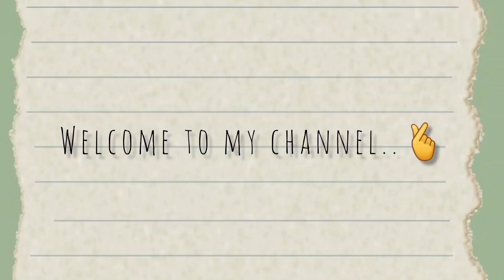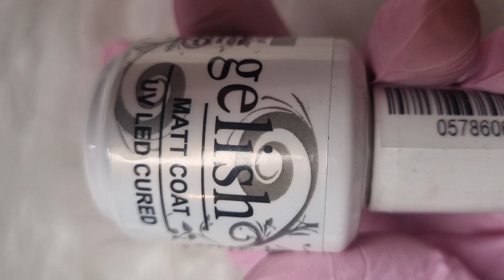Easy nail art design 💅 | Easy nail 💅 art design for short nails | Easy and quick nail 💅 art design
Butterfly nail art design.💅
Sticker nail art design...💅
New trending nail art designs compilation
best nail art 2024
Bridal nail art designs 2024
French ombre gel nails
Nail art french tip designs
French nail designs 2024
Elegant nail designs
Abstract nail art tutorial
Nail art compilation 2024
10 new nail art fun design for you 2023
2024 nail trends
Easy and quick new nail art design
1 minute nail art design
nail art design in 1 minute
1 minute  nail art design shorts
nail art kaise kre
2 minutes nail art design
easy 1 min nail art design
nail art design shorts
Winter nails 2024
Trending nail art
Pinterest nail art
Popular nail art
Nail trends 2024
New nail polish design
Nail art with one nail polish
Easy nail art at home
Nail trends 2024
Trending black nail art design 2024
Easy nail art video
Viral nail art
Beautiful nail art
Nail art
Abstract french nails
Gradient nails tutorial
Nail art new design
New ombre nail trend
Glitter nail polish
Glitter ombre nails
Glitter nail polish designs
Nails design
Nail trends
Nail extensions designs latest
Nail art new video
Nail art designs 2024 simple
Fall gel nails 2024
Fall nail colour 2024
Simple glitter nail art
Glitter nail art at home
Simple and unique nail art
Simple and elegant nail art designs
Nail polish design
Purple nail art
Abstract french nails
French nail art
Gradient nails tutorial
Nail polish gradient
Gradient gel nails
Pink glitter nail polish
Light colour nail art
Engagement nail art designs
Easy glitter nail art at home
Ombre nails with nail polish
Ombre nail with gel polish
Flower nail art easy
Trending nail art
Watch: AT/youtube